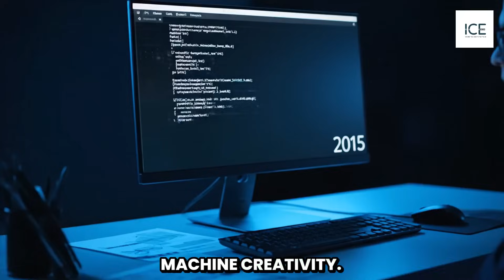The Day AI Started Dreaming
What if AI could dream?
Not hallucinate. Not glitch. But actually dream.
It started in 2015, when Google’s “DeepDream” revealed eerie visuals—like a machine tripping on psychedelics. However, in 2025, AI systems can now recreate our dreams as immersive 3D worlds.
Because just like human dreams help us learn, adapt, and imagine—AI dreaming may be the first spark of machine creativity.
⚡ Is this the dawn of true artificial imagination—or the start of something we can’t control?